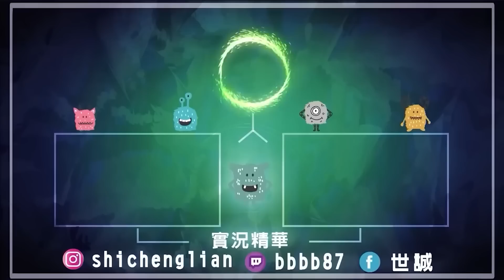【RB世誠】開水你行你上 誰按他過我罵誰! 偷臭小亮被抓包?! 嘗試播報準備成為下季參賽者? 直接被粒歐滴拉DC教學!